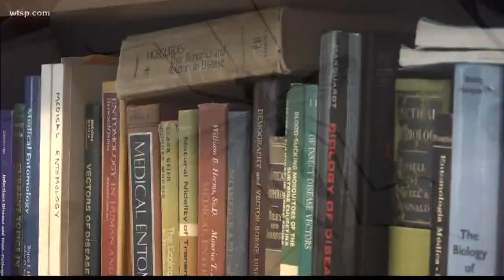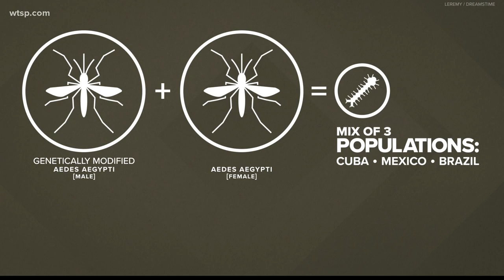Scientifically tricked-out mosquitoes sent to kill their own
The Environmental Protection Agency will decide whether to greenlight a mosquito experiment in Florida. The EPA is accepting public comment through Oct. 11.